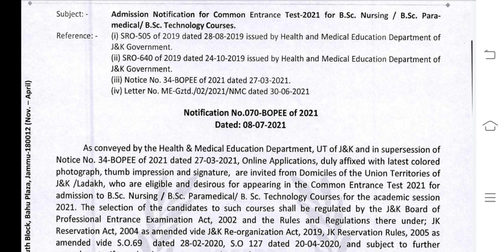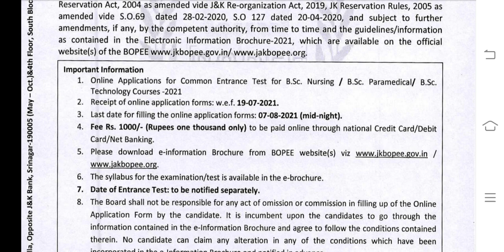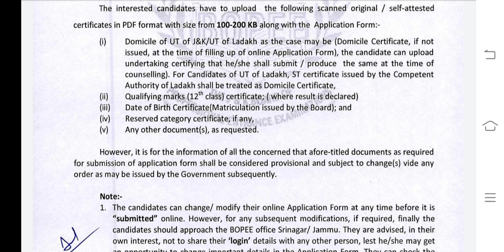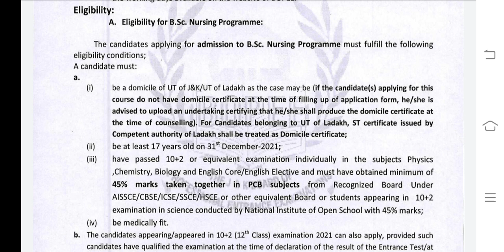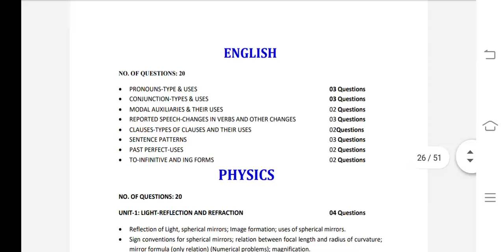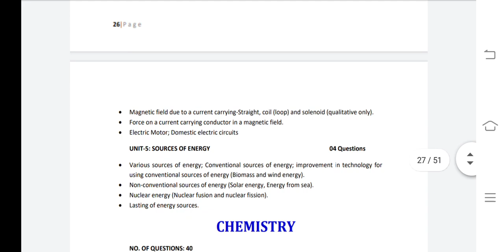Government College BscNursing Application form निकल गए|Good News for All 😀😀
Government College BscNursing Application form निकल गए|Good News for All 😀😀|‎@Diksha Phogat

Students in this video i am giving you information about Bscnursing application form 2021
how you can apply for bscnursing 2021 and take admission in bscnursing 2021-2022
2nd channel-

Queries Solved-
1.BscNursingRegistrationApplication form out Now
2.bscnursing application form
3.bscnursing new update
4.bscnursing entrance exam
5.bscnursing 2021 application form
6.bscnursing goverenment college application form
7.bscnursing application form
8.bscnursing online form
9.bscnursing apply online
10.paramedical aplication form
11.bscnursing government college form
12.bsc nursing entrance exam question papers
13.bsc nursing entrance exam 2021
14.bsc nursing syllabus
15.bsc nursing admission 2020-21

Other topics disscussed in video shortly-
bsc nursing entrance exam ki taiyari kaise kare
bsc nursing form date 2021 rajasthan
bsc nursing form kab niklega
bsc nursing admission 2021 malayalam
bsc nursing admission 2020-21 malayalam
bsc nursing admission 2021 maharashtra
bsc nursing admission malayalam
bsc nursing online classes 2021
bsc nursing online registration 2021
nursing form 2021
nursing form fill up
nursing form fill up 2021 last date
nursing form
nursing for males
nursing for commerce students
nursing form kaise bhare
nursing for arts students
nursing update 2021
nursing update
nursing updates news
nursing upcoming vacancy 2021
nursing upcoming vacancy
nursing information
nursing information in hindi
bsc nursing information
gnm nursing information
army nursing information
anm nursing information